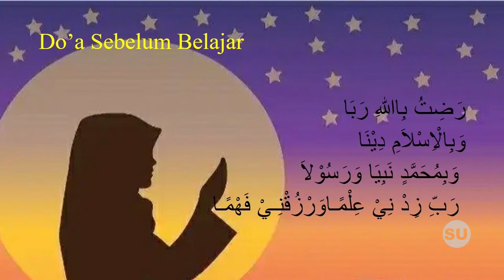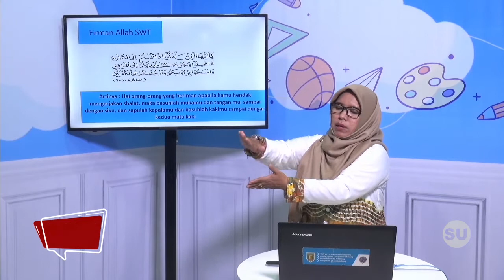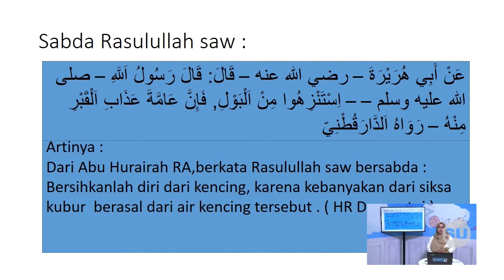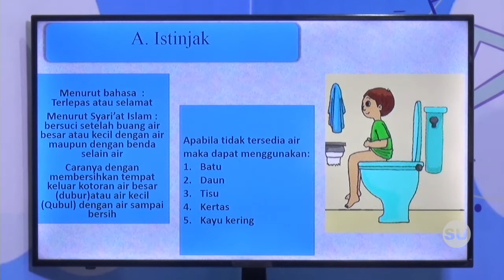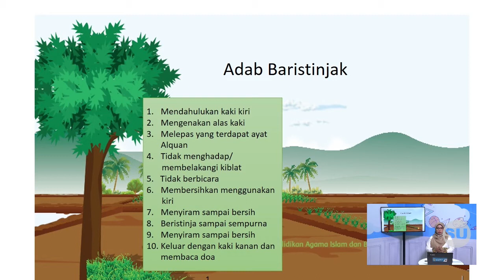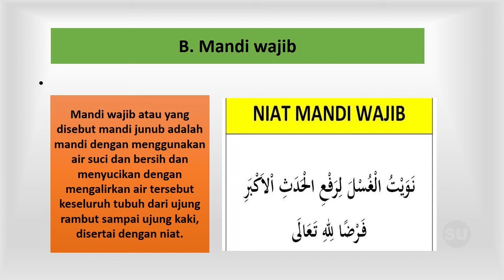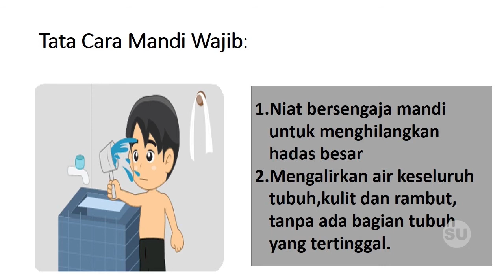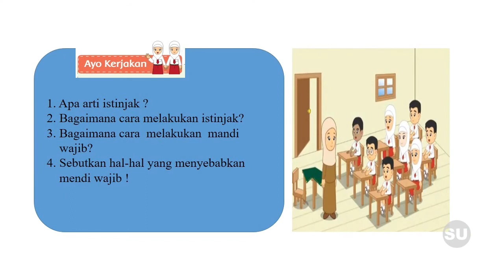Kelas 4 - PAI Cara Bersuci - Istinja & Mandi Wajib (EPS 30 Senin 26 Oktober 2020)